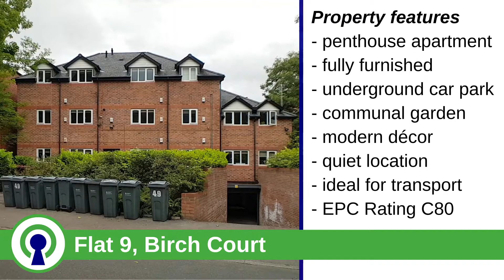Flat 9, Birch Court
Around Town Flats
208 Wilmslow Road
MANCHESTER
M14 6LF

Music
Plaidness - Francis Preve